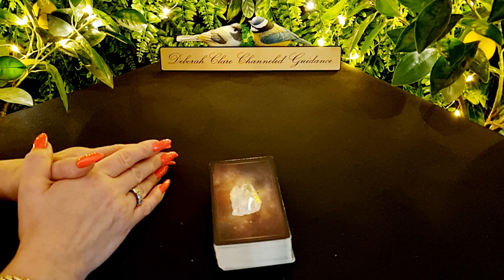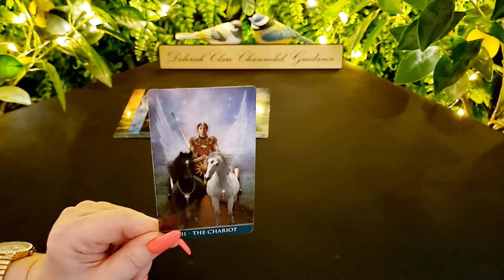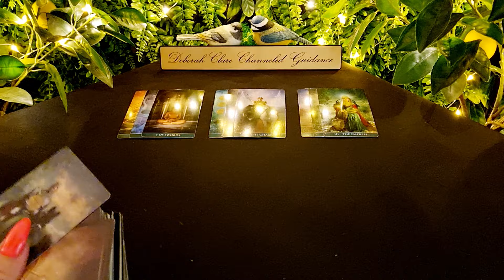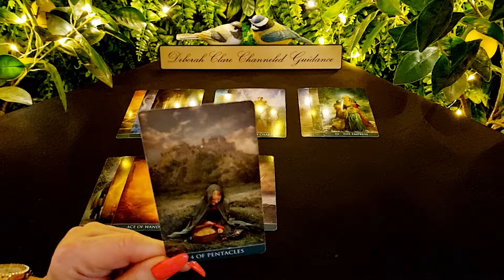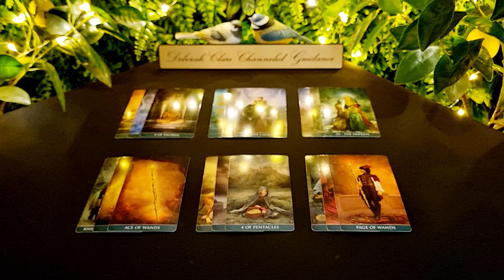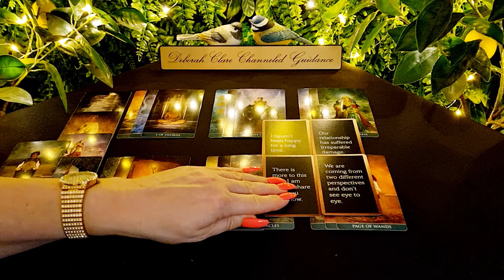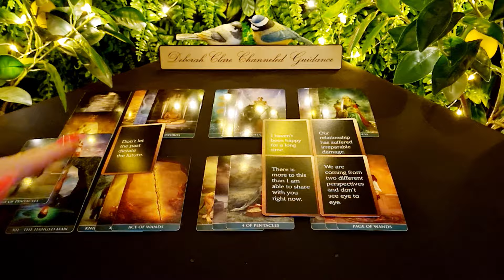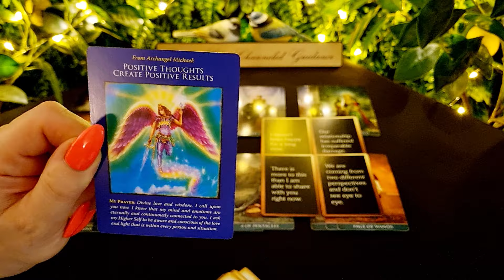*VIRGO* - Single's Soulmate! 💖 January - June 2024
12-month General Overview (30mins) €114 / $121